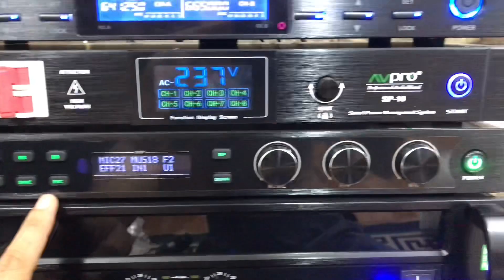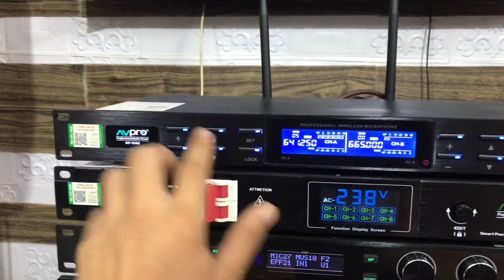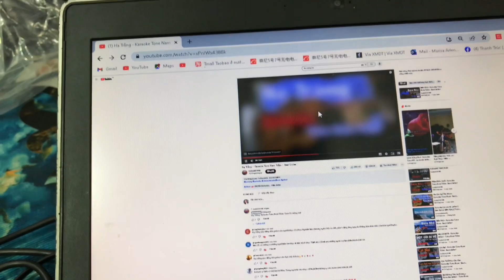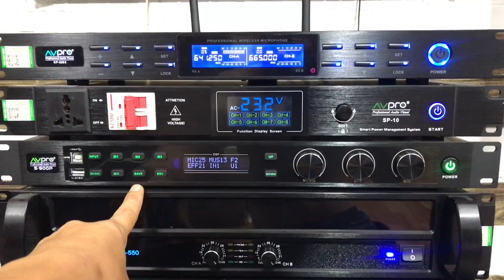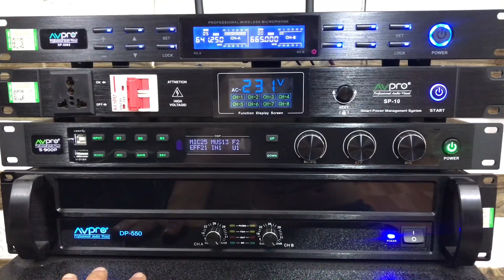Chất âm ca sĩ trên dàn đồng bộ av - Nghe hát đều hay - lại tiếp tục ra đi về hà tĩnh- 0986344085